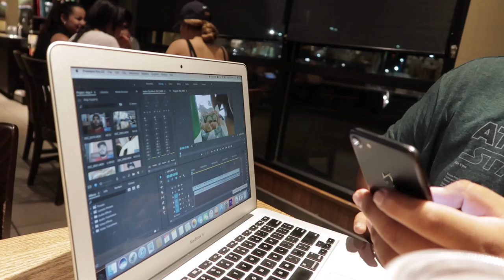It's a Vibe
My Gear
Camera

stay up